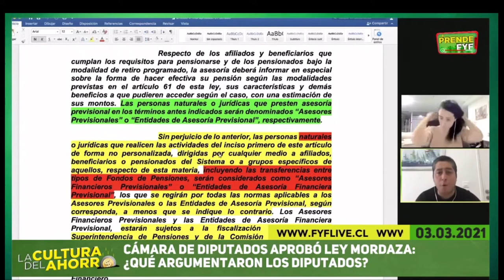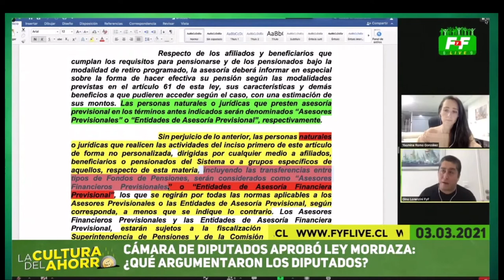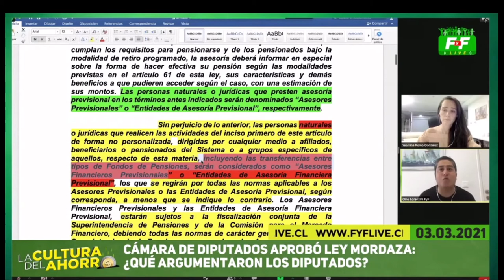Giorgio Jackson eres un aweonao, tu ideología destruye paises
Acá vemos un pequeño trozo de la transmicion de Felices y Forrados Live donde su fundador, Gino Lorencini opina de esta lacra , perdon, diputado chileno, giorgio jackson.

Votación en la cámara de diputados donde se discute la ley que una persona común y corriente pueda dar alguna sugerencia de cambio de fondos (Fondos A,B,C, D y E cada una con distinto tipo de riesgo)  de la AFP ( Ahorro de pensiones de todos los chilenos).